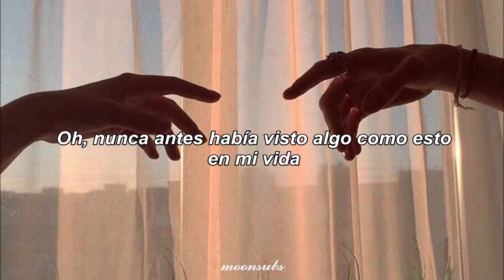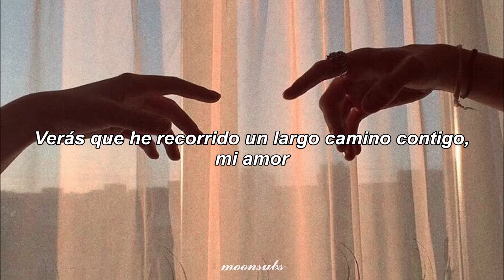i want you in my dreams ✧ tom rosenthal (sub español)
𝒽𝑜𝓁𝒶 (◠‿◠✿)

𝙨𝙞 𝙚𝙣𝙘𝙪𝙚𝙣𝙩𝙧𝙖𝙨 𝙖𝙡𝙜ú𝙣 𝙚𝙧𝙧𝙤𝙧 𝙚𝙣 𝙡𝙖 𝙩𝙧𝙖𝙙𝙪𝙘𝙘𝙞ó𝙣, 𝙩𝙚 𝙖𝙜𝙧𝙖𝙙𝙚𝙘𝙚𝙧í𝙖 𝙢𝙚 𝙡𝙤 𝙙𝙚𝙟𝙚𝙨 𝙨𝙖𝙗𝙚𝙧 :)

.•°¤*(¯`★´¯)*¤° cualquier sugerencia para próximas traducciones, déjala en los comentarios °¤*(¯´★`¯)*¤°•.

⋆*  🎀  𝓁𝓎𝓇𝒾𝒸𝓈 🎀  *⋆

Oh, I ain't seen nothing like this before in my life

Hold me close, I need you so
I want you in my dreams

You'll see I've come a long way for you, my love
You'll see I've come a long way with you, my love

no me pertenece esta canción=[c